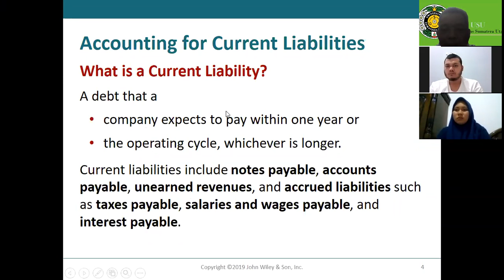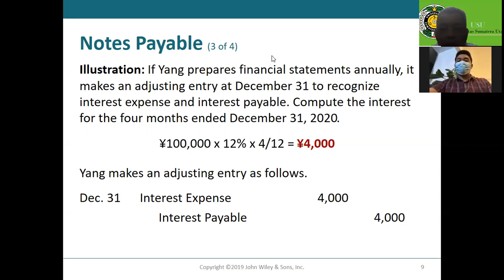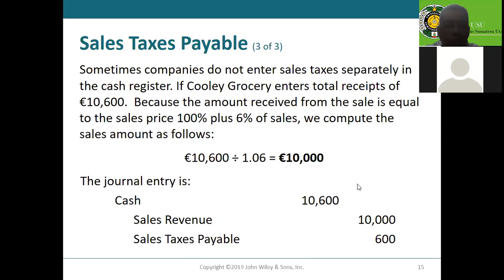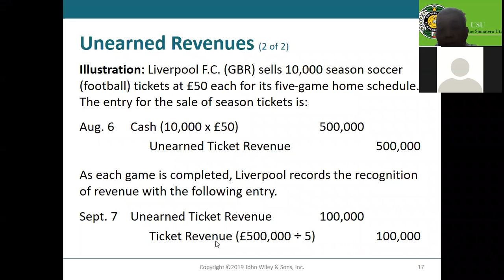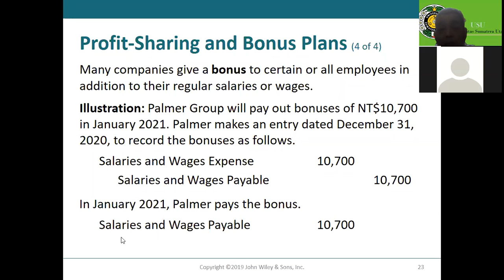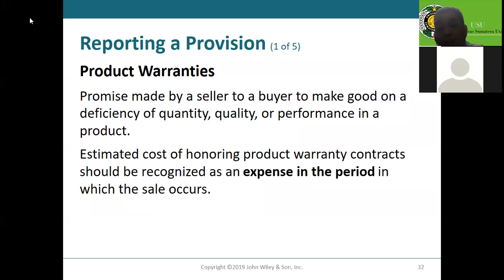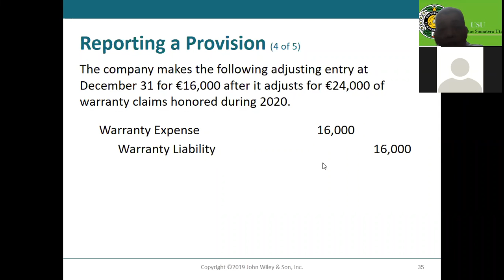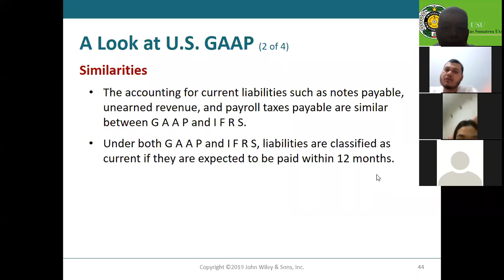Current Liabilities are Reported and Analyzed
The accounting for current liabilities such as notes payable, unearned revenue, and payroll taxes payable are similar between G A A P and I F R S.